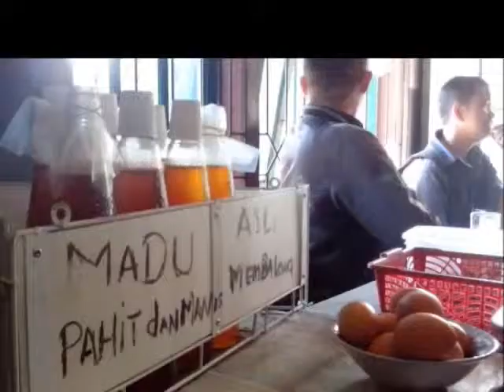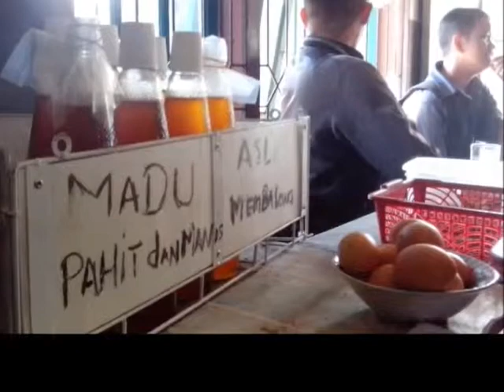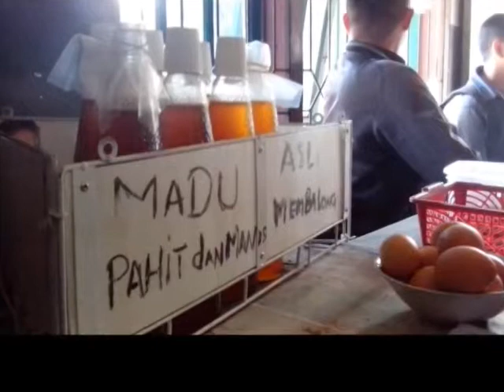Cara Mudah Membedakan Madu Asli dan Madu Palsu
Selamat datang di channel kami, BAKYU CHANNEL. Kami menyajikan beragam video yang bisa anda nikmati secara gratis dengan tanpa dipngut biaya sepeserpun. channel kami mengupload video Berita meliputi Berita Terkini, Berita heboh, video heboh, berita hari ini, berita terbaru, berita unik. Berita Heboh seputar Kejadian Aneh Tapi Nyata, hantu, penampakan, seperti yang ditayangkan di tayangan spot, on the spot trans 7 atau lebih dikenal dengan on the spot terbaru, on the spot 7 yang berusaha menyajikan foto heboh, kejadian aneh tapi nyata, video aneh tapi nyata, aneh tapi nyata di dunia, misteri dunia, misteri, video jejak paranormal, video horor, fenomena alam terbaru, video penampakan, penampakan, penampakan hantu, penampakan pocong, video penampakan hantu, penampakan hantu nyata, video jejak paranormal,video horor, fenomena alam terbaru dimana Semua disajikan secara kreatif dan menghibur.

Supaya channel ini bisa berkembang besar lagi, saya harap pemirsa bisa mensubcribe, like, atau komentar pantas pada video yang sudah kami upload. Semoga dengan video yang sudah kami upload memberi manfaat dan hiburan bagi anda yang sudah meluangkan waktunya untuk menengok channel sederhana kami.